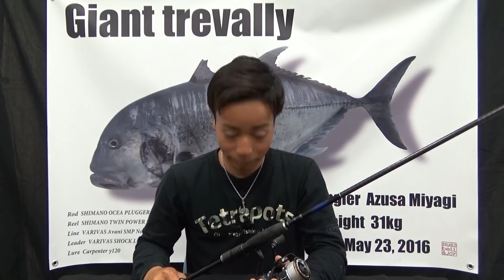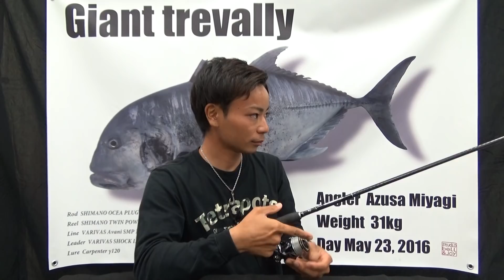スピニングタックルの持ち方【初心者向け】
今回は初心者の方に役立つ、正しいスピニングタックルの持ち方です♪
たまに、違う持ち方をしている方を見ることがあるので、

FISHING GANG公式ウェブサイト

📢ご依頼・ご意見等　運営事務局へのご連絡はこちらより
【フィッシングギャング事務局】

🎬制作　マクロシード株式会社
動画制作依頼承ります↓